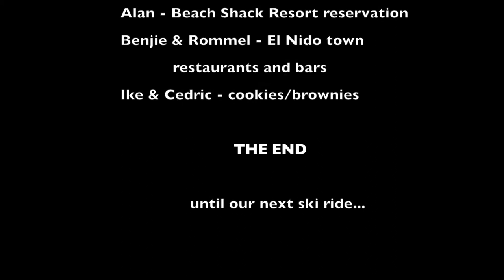JETSKI EL NIDO, PHILIPPINES 2015 (IWA)